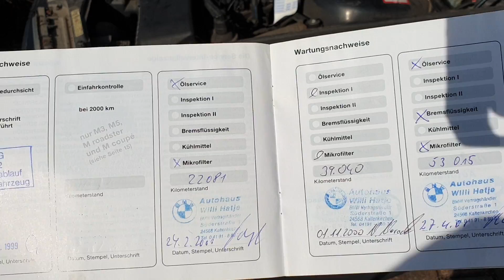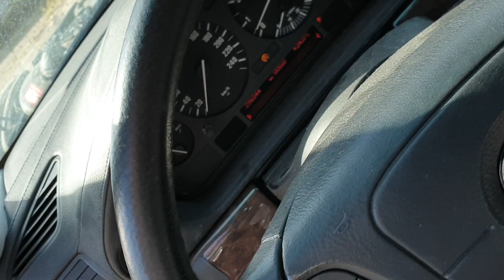Starting a V12 BMW E38 7 Series That's Been Sitting Outside For 5 Years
I rescue a 1999 BMW E38 750iL that's been forgotten and neglected by its previous owner for more than 5 years. Also, a new project reveal at the end of the video!